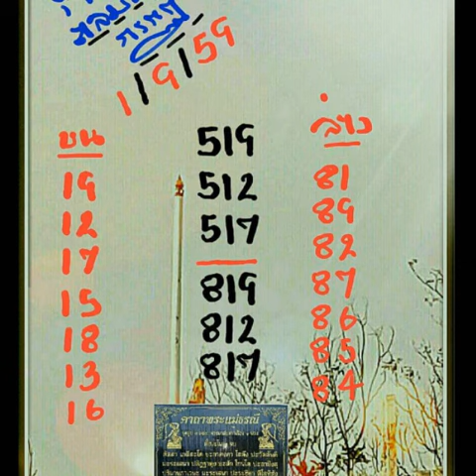เลขเด็ดงวดที่ 16/9/59 รออัพเดท , เลขเด็ดงวดนี้ หวยกรกฏ ชุดถล่มเจ้ามือ งวด 1/9/59